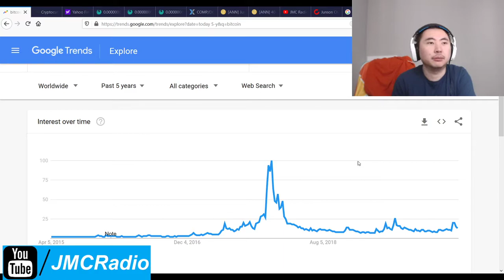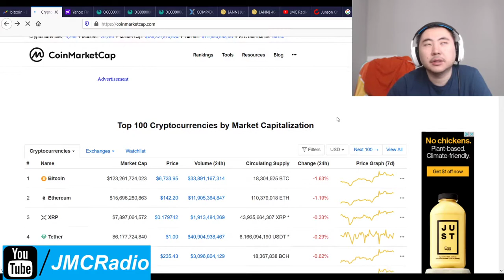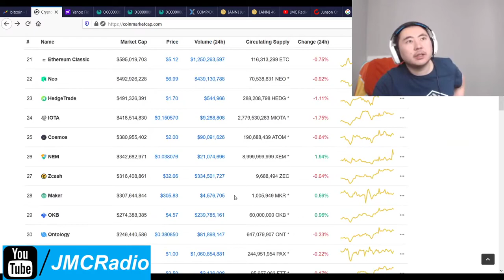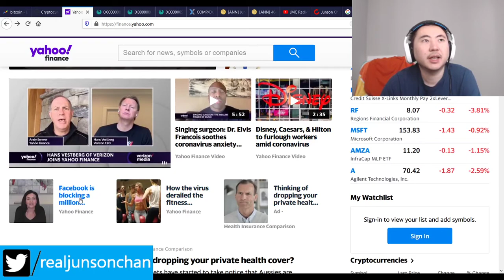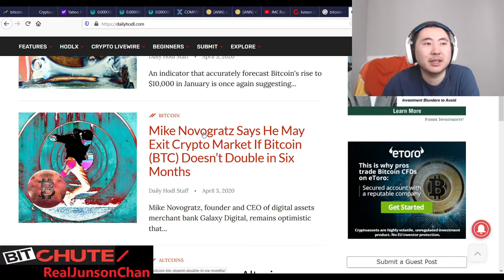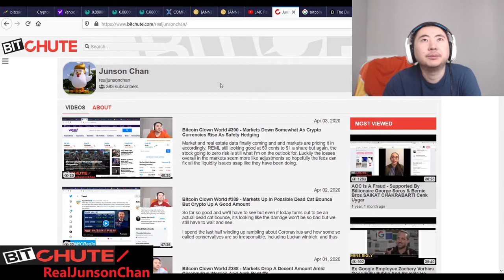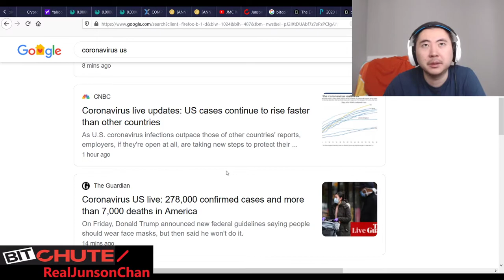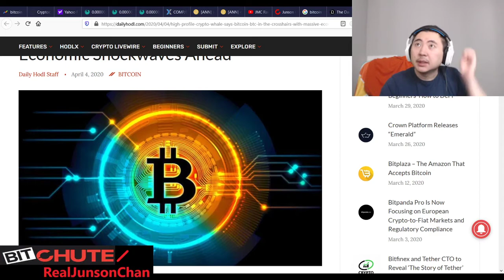Bitcoin Clown World #391 - Markets Quiet As SWIFT Announces New Instant Payment Push To Compete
So far so good. Not much to cover aside from taking a nice breather. REML will be bought, maybe, at 50 cents to $1 but we'll see. Crypto is stable so the sooner we can reopen America, the better.

Bitcoin Mining Altcoins (Proof Of) staked:

404 Coin - 404% APR
2x2 Coin 1% APR Daily Forever